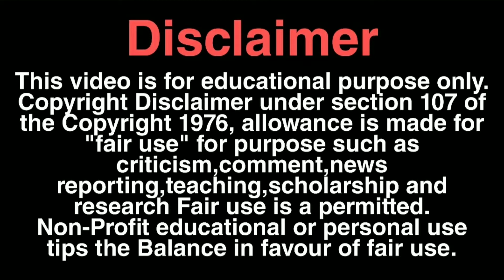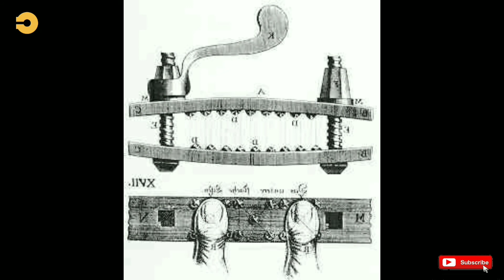यह है इतिहास की सबसे खतरनाक सजाएँ || Coffin Torture || The Most Dangarous Punishment in history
Hello friends
Asslamu alaikum

दोस्तों इस विडीओ में आपको दुनिया में इतिहास की सबसे खतरनाक सजाओ के बारे में बताया है।

Punishments ( सजाएँ  ) :-

1. Coffin Torture
2. Iron chair
3. The Judas Cradle
4. Breaking Wheel
5. Boot Torture

I am not owner of any content which i used in my video all resources like picture or video from Google or any other helpful site's which helps us to explain our video nicely or deeply so I credit to my all work to google or any other side. If i used any other's content when I will definitely credit to him thanks I hope all owner some understand to me if i used some content on my video thanks again to all owners.